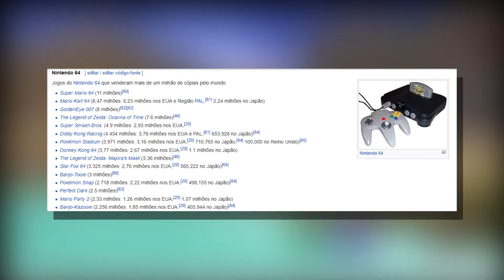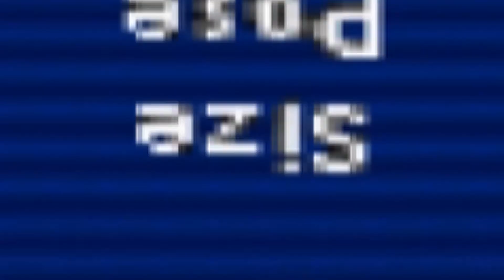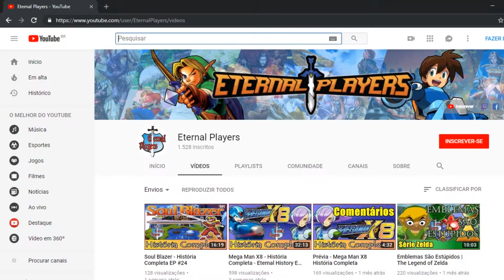Pokémon Snap, Review - Um Sucesso Inesperado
Pokémon Snap é um jogo incrível sobre fotografia, mas é extremamente curto e apenas poucos dos pokémons da primeira geração aparecem.

Além de ser bem diferente ele é um jogo divertido e recomendo que todos joguem esse safári!